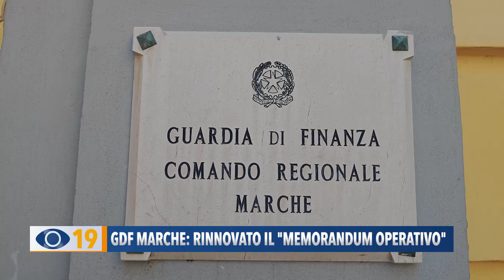GDF Marche: rinnovato il "Memorandum operativo"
Ad Ancona ieri mattina è stato rinnovato il ‘Memorandum Operativo’ tra Guardia di Finanza e la Procura Generale della Repubblica